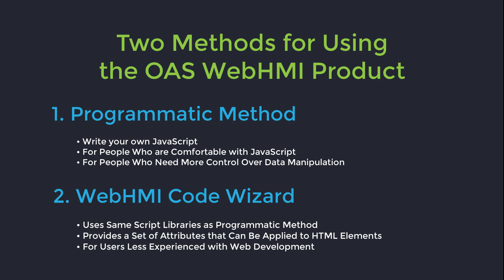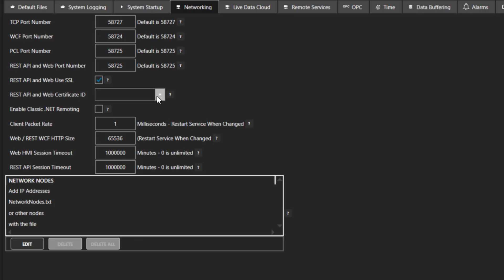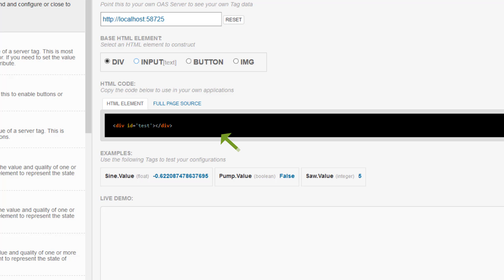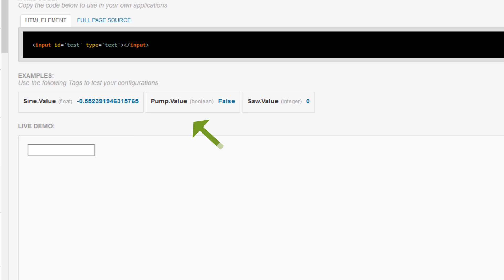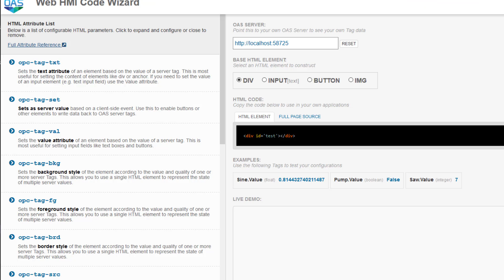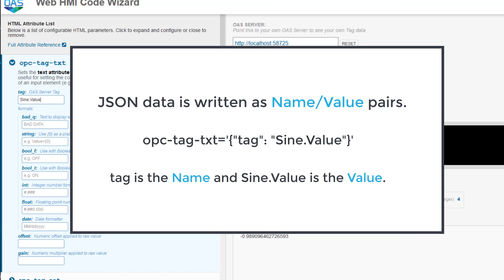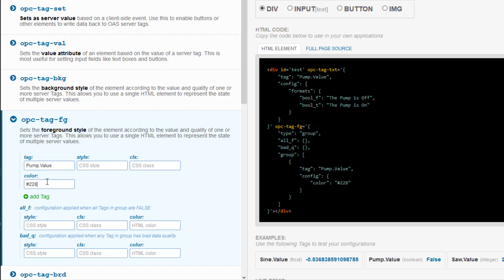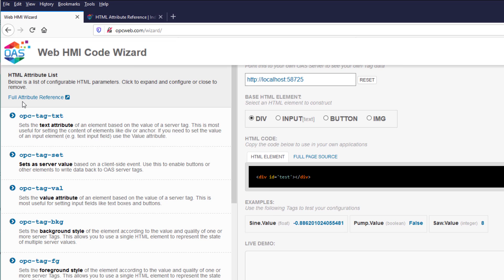Web HMI Wizard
How to use the Web HMI Wizard to automatically create HTML code to provide live data.

OUTLINE
0:00 – Introduction
0:26 – Methods for Using OAS Web HMI Product
0:32 – Programmatic Method
1:00 – Web HMI Code Wizard
1:26 – What is the Web HMI Code Wizard?
2:09 - Code Wizard closer look
7:38 - HTML Element View
8:59 – HTML Attribute list
9:34 – Tag Text
13:55 – Other HTML Attributes
15:05 – More Information